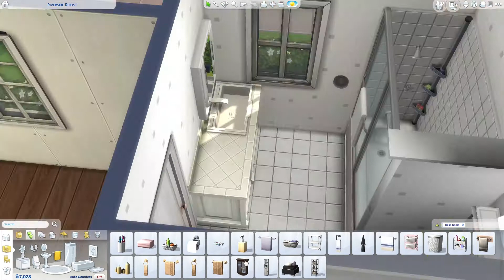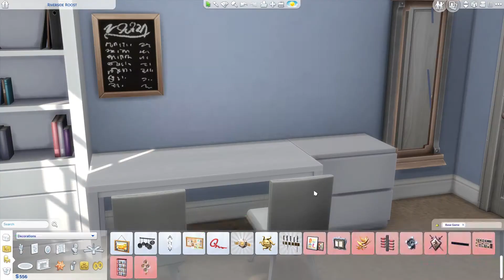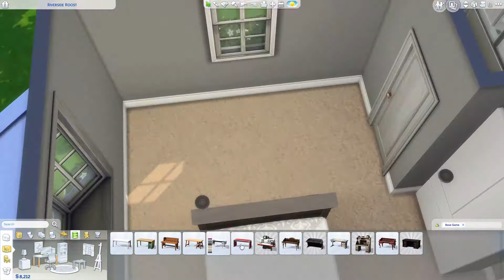Riverside Cottage | NO CC | The Sims 4 Speed Build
Cheats Used:
testingcheats true
bb.moveobjects
bb.showhiddenobjects
bb.showliveeditobjects
bb.ignoregameplayunlocksentitlement

MY SPECS
CPU: Intel Core i7-8550U
RAM: 16 GB DDR4
Graphics Card: Intel HD Graphics
OS: Windows 10 Home 64- bit
Storage: 512 GB PCle SSD, Toshiba Touro HDD 1 TB & Seagate Backup Plus Slim 2 TB

VIDEO EDITING & RECORDING
Photo Editing Software - Adobe Photoshop & Adobe Lightroom CC 2020